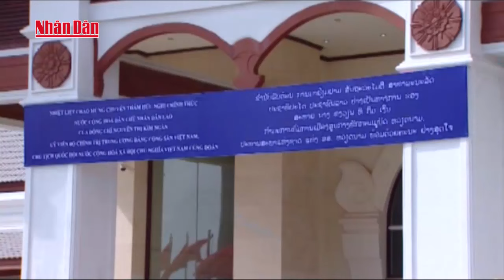Chủ tịch Quốc hội Nguyễn Thị Kim Ngân thăm hữu nghị chính thức CHDCND Lào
Tin tức 24h mới nhất hôm nay: Chủ tịch Quốc hội Nguyễn Thị Kim Ngân thăm hữu nghị chính thức CHDCND Lào
Kênh TinTuc hấp dẫn với nhiều Video về các chủ đề của Tintuc24h Việt Nam & Thế Giới đang đề cập đến nhiều vấn đề đáng lưu ý nhất đang diễn ra. Truyền hình Nhân Dân sẽ gửi đến các bạn tin tức đầy đủ nhất tại đây. Mời bạn đọc theo dõi !

2. Tin Dự báo thời tiết
4. Seri Điều Tra Phá Án Lần theo dấu vết
5. Phóng Sự Điều Tra Chống Buôn Lậu
6. Phim Phá Án 75 Tập
7. Sức Khỏe Cuộc Sống